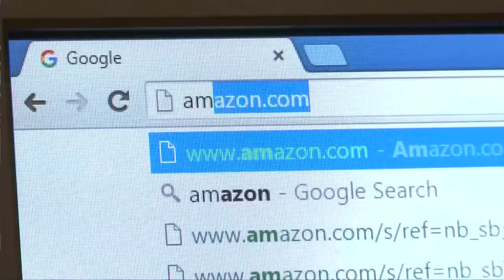TRUMP PLÖTZLICH TOP: Wie Tech-Giganten den US-Präsidenten umgarnen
Eine Fabrik in Texas. Arbeiter in blauen Kitteln stehen vor Fließbändern und bauen den Mac Pro zusammen, einen Luxuscomputer für 6000 Dollar. An einem Nachmittag im November gibt Apple-Chef Tim Cook dem US-Präsidenten Donald Trump dort eine Führung – schließlich handelt es sich um ein Vorzeigewerk.

„Das ist ein ganz besonderer Tag für mich“, sagt Trump, wie auf Videoaufnahmen zu hören ist. Er habe oft prophezeit, dass Apple eines Tages in den USA fertigen werde, nicht in China. „Und das“, fährt Trump fort, „ist nun passiert.“ Später legt er nach: „Heute habe ich eine große Apple-Fabrik eröffnet, die Arbeitsplätze nach Amerika bringt.“

Tatsächlich wurde das Werk nicht an jenem Nachmittag eingeweiht. Es ist schon seit sechs Jahren in Betrieb. Und der Mac Pro ist auch das einzige bedeutende Apple-Gerät, das in den USA produziert wird, alle anderen kommen aus China.

Was Trump in der Fabrik sagte, war also unwahr, wieder einmal, aber das wirklich Bemerkenswerte ist, dass Cook ihn gewähren ließ. Der Manager sprach kurz nach Trump, ohne die falsche Aussage zu korrigieren. Die Szene gibt einen Einblick in die Beziehung der beiden Männer. Und sie ist ein Symbol dafür, wie Amerikas Tech-Giganten versuchen, sich mit Trump zu arrangieren.

Wie das Silicon Valley, lange Zeit auf der Seite der amerikanischen Linken, sich nun mit den Republikanern gutstellen will. Apple, Facebook, Google, sie alle, so scheint es, schmeicheln sich bei Trump ein. Nur Amazon, der Konzern von Jeff Bezos, macht nicht mit.

Cook, der Apple-Chef, kritisierte Trump in der Vergangenheit oft, zum Beispiel für seine harte Politik gegenüber Einwanderern. Aber seit einiger Zeit will er das Verhältnis zum Präsidenten offenbar verbessern. Die beiden trafen sich zuletzt regelmäßig zum Dinner, Trump nennt Cook inzwischen sogar einen Freund.

Zudem sitzt Cook in einem Beraterzirkel des Weißen Hauses. Und jetzt bot er Trump in der texanischen Fabrik eine Bühne, um sich selbst zu loben und seine Gegner zu attackieren. Während des Besuchs bezeichnete Trump die Demokraten, die ihn des Amtes entheben wollen, als „inkompetent“ und als „Lügner“. Cook stand stumm daneben.